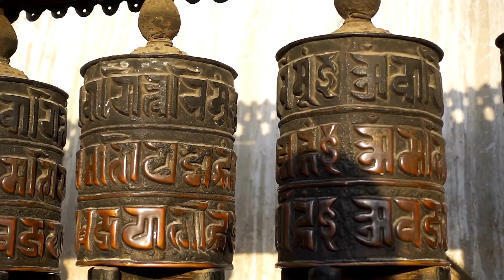Teyata Om Bekanze By Vincenzo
Medicine Buddha Mantra (2021)